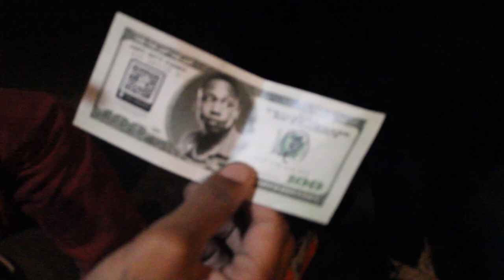The Night we Opened for G Herbo in Michigan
So, we headed out towards the west side of Michigan in my car after winning the slot. We made it there & had a little rough patch on this trip, two really. But, in the end, such a great trip & well worth it. October 17th, 2018 was a success as Luchy Val hit the stage & did his best.